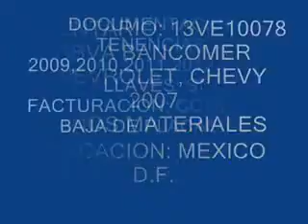CHEVROLET, CHEVY 2007